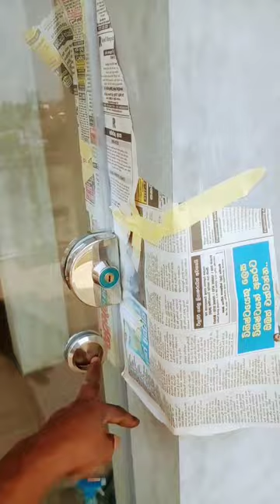8mm tempered glass sliding door